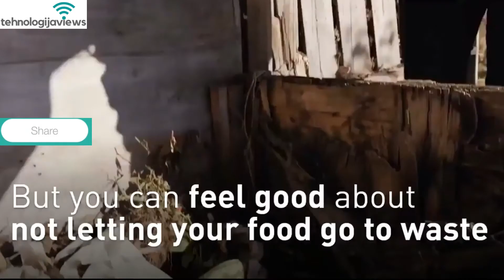Kitchen Fertilizer Machine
Turns Food Waste into Fertilizer in Just 24 Hours.

When it's done, you have a powerful fertilizer you can use in your outdoor gardens and a ... It is a machine that grinds and dries food waste but does not make compost.